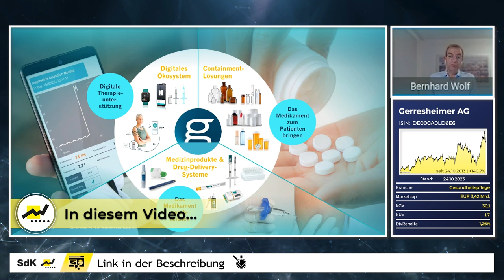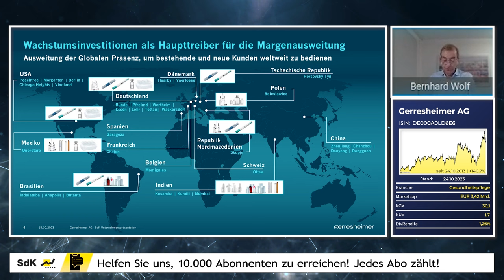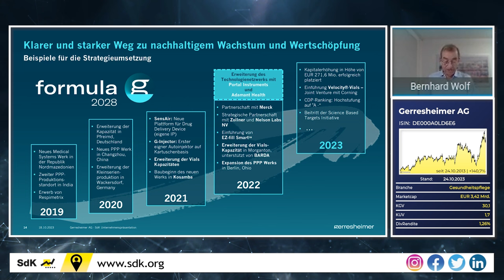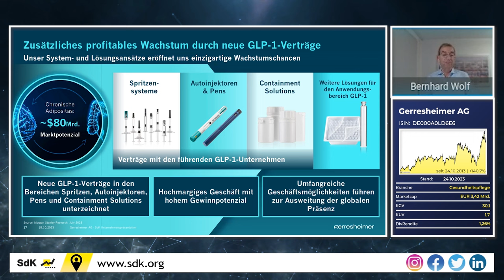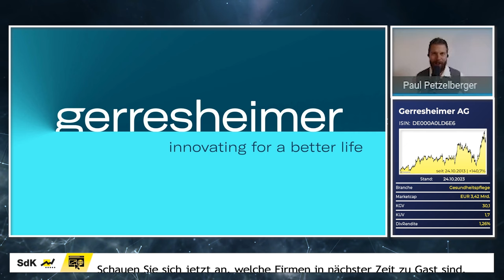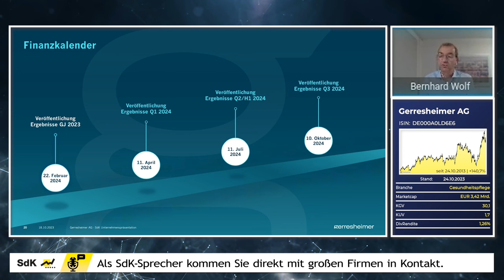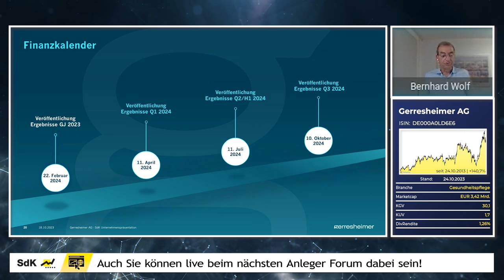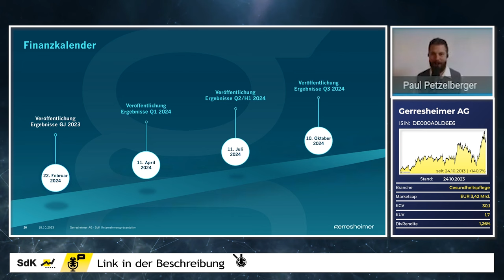Gerresheimer Deep Dive: Das steckt hinter der "Formula G"-Strategie!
Gerresheimer bezeichnet sich selbst als sogenannter "One-Stop-Shop für Pharma-, Biotech- und Kosmetikindustrie" und profitiert aktuell von spannenden Innovationen wie Wegovy von Novo Nordisk. Wie der Wachstumspfad auch in den kommenden Jahren aufrecht erhalten werden soll, erklären Bernhard Wolf und Maurizio Mazza aus der Investor Relations-Abteilung der Gerresheimer AG.

⌚ Timestamps:
0:00 Intro
1:29 -- Beginn der Präsentation --
4:33 Gerresheimer in Zahlen
7:26 Megatrends & Wachstumstreiber
11:55 Q3-Performance
13:42 Die Wachstumsstrategie "Formula G"
23:54 Ausblick
25:52 -- Beginn der Q&A-Session --
26:15 Wie ist der Börsengang von SCHOTT Pharma zu bewerten?
30:24 Gibt es weitere börsennotierte Wettbewerber?
31:44 Ist Gerresheimer das Bottleneck für Wegovy?
33:20 Ist die Wertschöpfungskette ein Alleinstellungsmerkmal?
33:58 Wie sieht die Aktionärsstruktur aus?
34:56 Kann man weitere Kapitalerhöhungen ausschließen?
36:30 Welchen Umsatzanteil hatten Corona-Impfungen? Ist das zu kompensieren?
38:20 Sind die High-Valued-Solutions ein Alleinstellungsmerkmal? Ist M&A eine Überlegung?
40:12 Was sind Risiken für das Unternehmen in den kommenden Monaten?
42:22 Wie wirkt sich die Medikamentenknappheit auf das Geschäft aus?
44:19 Wie wirken sich gestiegene Zinsen auf das Ergebnis aus? Müssen mehr Schulden abgebaut werden?
46:10 Wie sieht die Dividendenpolitik aus?
47:44 Wie wird das EBITDA adjustiert? Wie soll die Marge steigen?
51:15 Was begeistert an Gerresheimer?
54:12 Wo landet der Rest des GLP-Markts, wenn 30% erobert wurden?